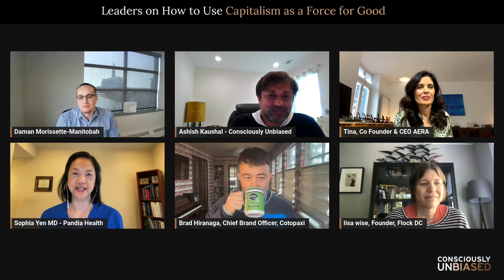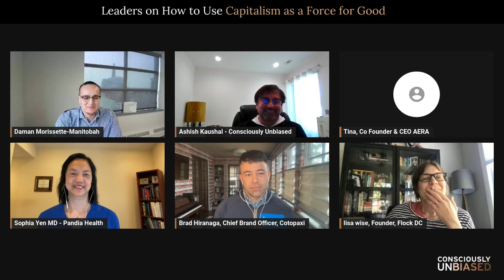Leaders on How to Use Capitalism as a Force for Good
This Consciously Unbiased LinkedIn Live panel of leaders and impact makers will focus on how the role of business has traditionally been to make money and increase profits for shareholders—but a cultural shift may be underway that’s prompting more businesses to also make doing good part of their mission.

Hosted By: Ashish Kaushal, Founder, Consciously Unbiased & CEO, HireTalent

With Special Guests:
Sophia Yen, MD, MPH, CEO, Pandia Health & Clinical Associate Professor, Stanford Medical School
Brad Hiranaga, Chief Brand Officer, Cotopaxi
Lisa Wise, founder, Flock DC
Tina Bhojwani, Co-Founder & CEO, AERA
Daman Morissette, Director of Social Impact, Manitobah